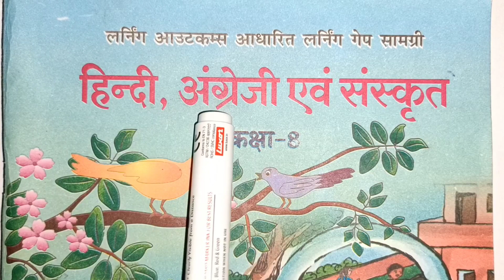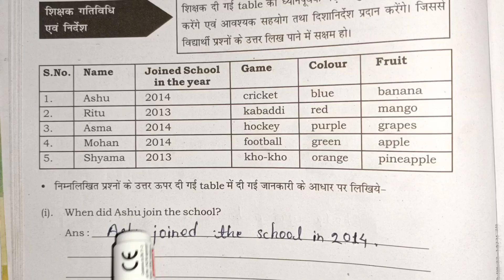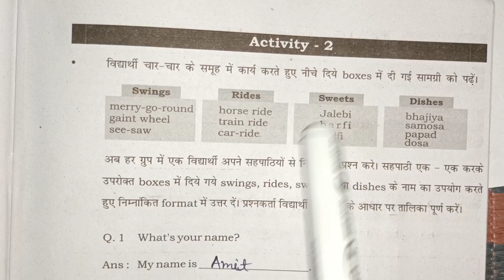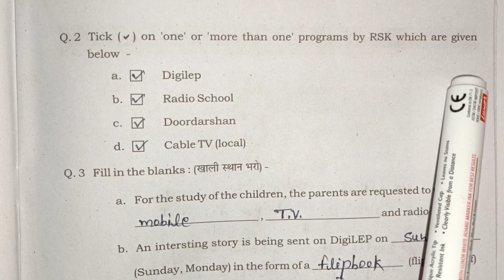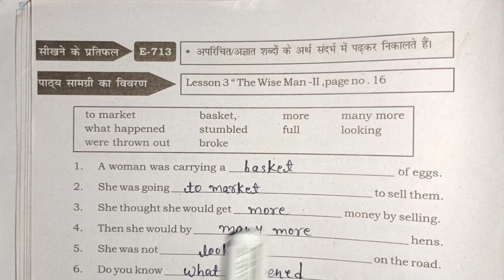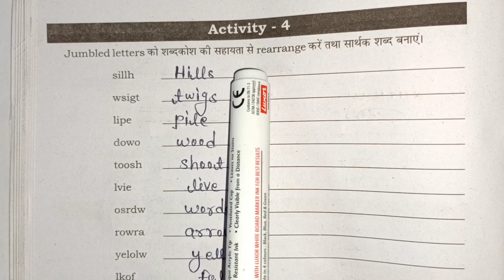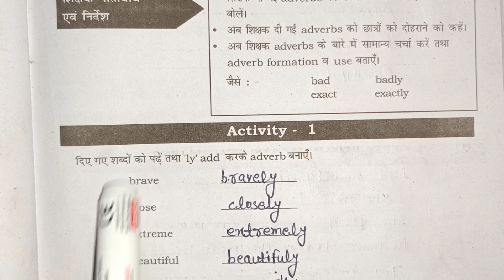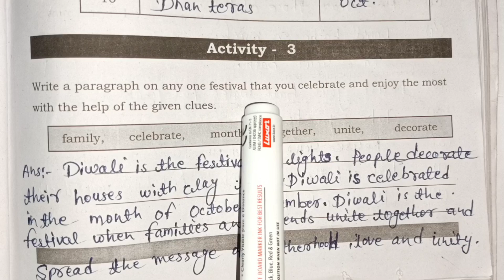ब्रिज कोर्स कक्षा 8 अंग्रेजी Bridgecourse kaksha Class 8 English लर्निंग आउटकम पर आधारित गैप सामग्री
🔴 कक्षा 8 हिंदी विषय लर्निंग आउटकम्स ब्रिज कोर्स पूरा हल पेज नंबर 1 से 50 तक वीडियो देखने के लिए इस लिंक पर क्लिक करें 👇👇👇👇👇👇👇👇👇👇👇👇👇

🔴 ब्रिज कोर्स कक्षा 8 संस्कृत लर्निंग आउटकम्स वीडियो देखने के लिए नीचे दी गई लिंक पर क्लिक करें 👇👇👇👇

ब्रिज कोर्स अंग्रेजी कक्षा 8 पेज न 50-54 Activity 1-5 संपूर्ण हल, लर्निंग आउटकम्स आधारित गेप सामग्री